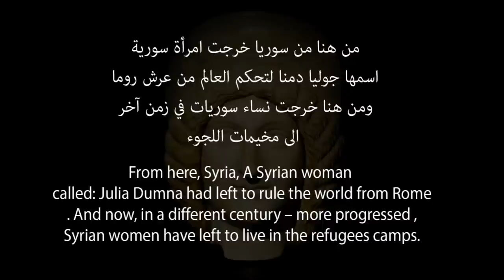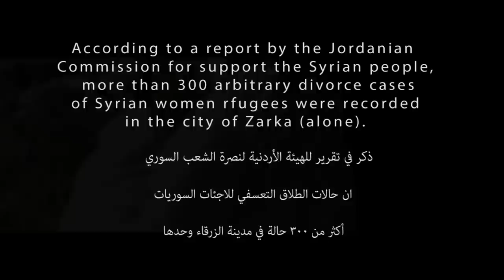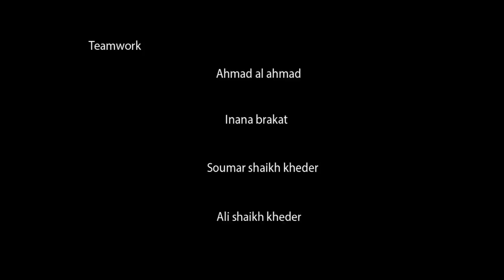قطف الزنبق picking up tulips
فلم يتحدث عن معاناة المرأة السورية داخل مخيمات اللجوء في دول الجوار(زواج المتعة الاستغلال الجنسي الزواج القسري الطلاق التعسفي إضافةً إلى زواج القاصرات)
أغلب مواد هذا الفلم مأخوذة من وسائل التواصل الاجتماعي
حركة تواصل الشبابية و شبكة المرأة السورية